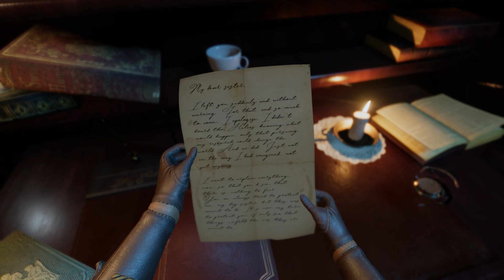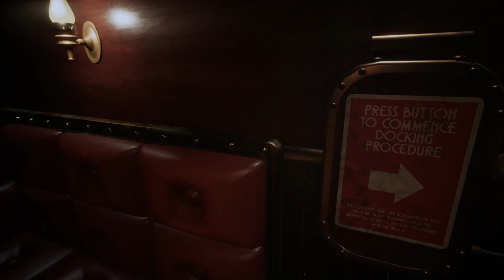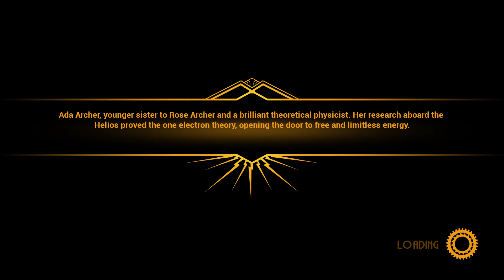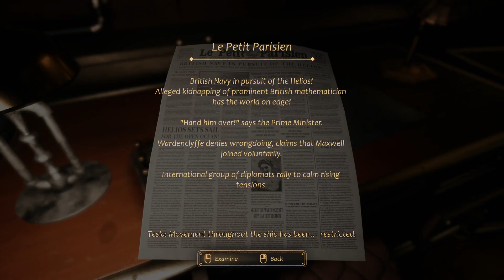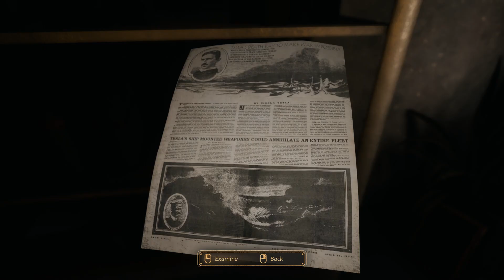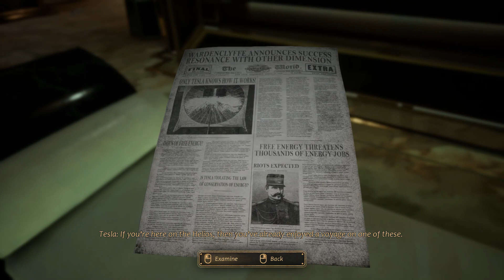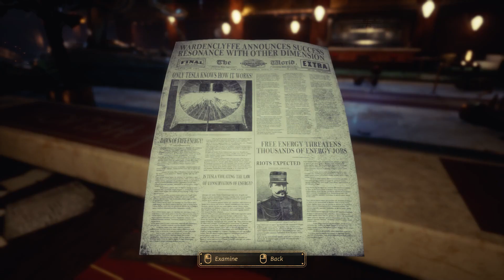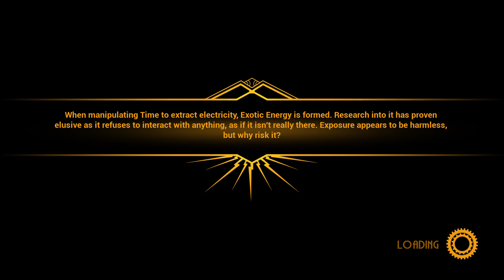Close to the Sun серия 01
Стимпанк. Альтернативная история. Невероятные технологии на рубеже веков. Пролог. 1897. Роуз Арчер. Письмо младшей сестры Ады. Прибытие на колоссальный корабль-город Гелиос, детище Николы Теслы. Глава 1. Владения Гермеса. Пустота. Тени. Нет людей, следы крови и хаоса. Толстые ворота города закрылись за спиной героини. Лифт. Глава 2. Огонь Прометея. Связь с сестрой. Задание от сестры. Музей Теслы. Главный зал для балов, ресторан. Вип ложи. Код. Лифт.